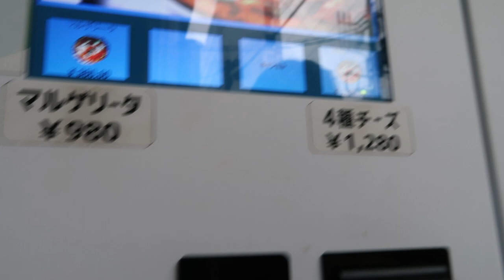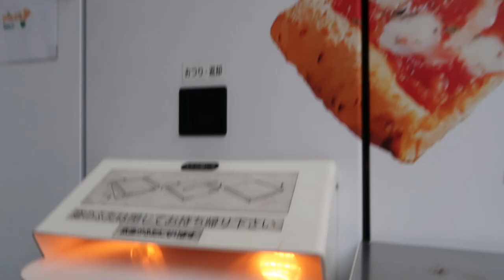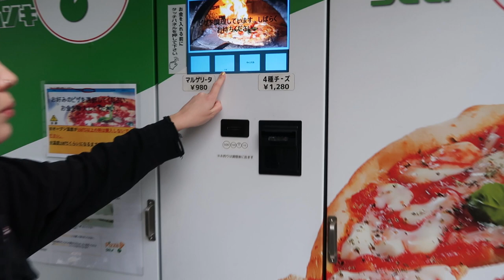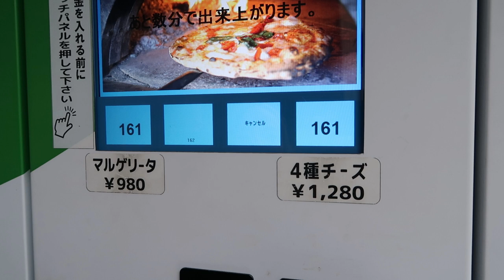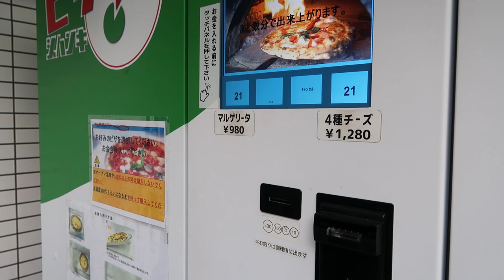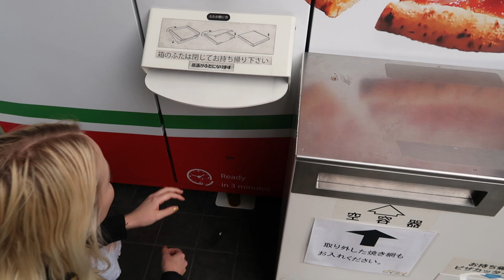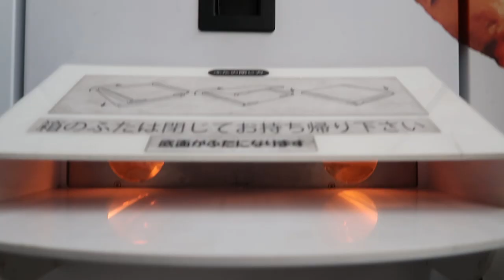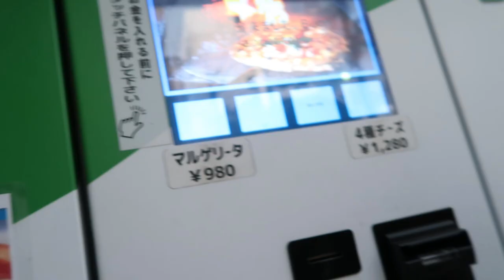A JAPANESE PIZZA VENDING MACHINE!!!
In Hiroshima located at
Japan, 〒730-0037 Hiroshima, Naka Ward, Nakamachi, １丁目２７−401
There are pizza vending machines throughout the Hiroshima area. We were lucky enough to find one.
I am now a food reviewer (just kidding) (but should I do more food videos too?)
To follow us on a Japan adventure, more likely on a road less travelled.
I am a travelling geocacher on a mission for food and the future.